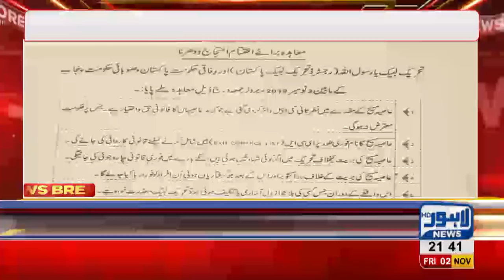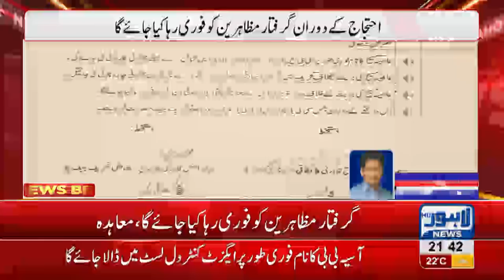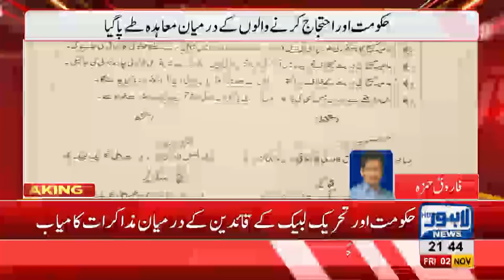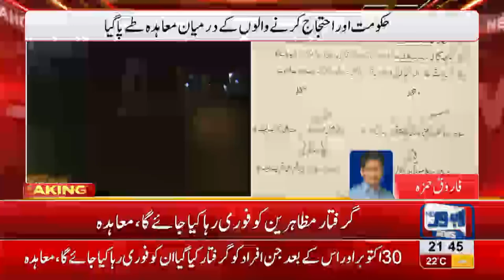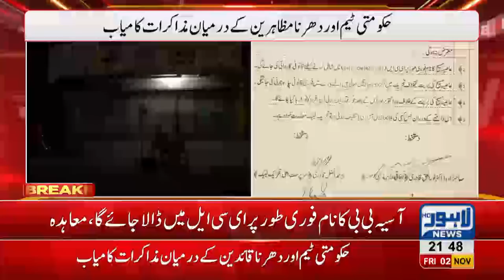TLP ends protest with agreement of putting Asia on ECL